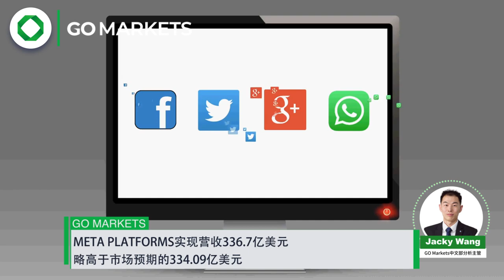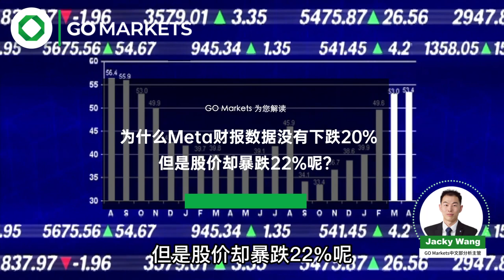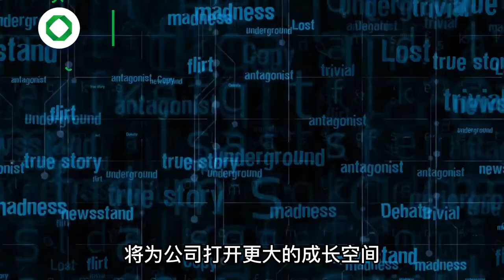元宇宙Facebook母公司Meta崩盘，能否V型反转？｜GO Markets 每日财经点评